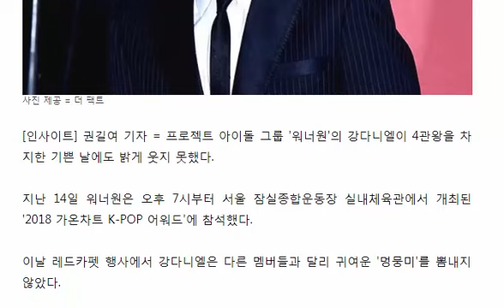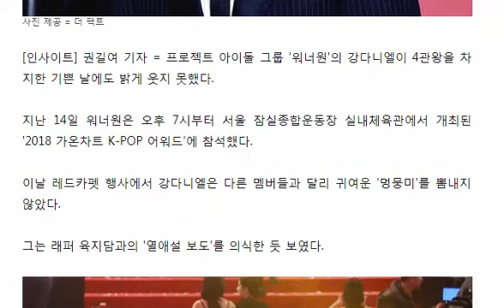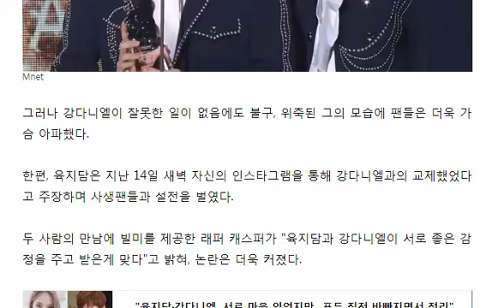'육지담 루머'에 4관왕 수상소감 전하지 못한 강다니엘